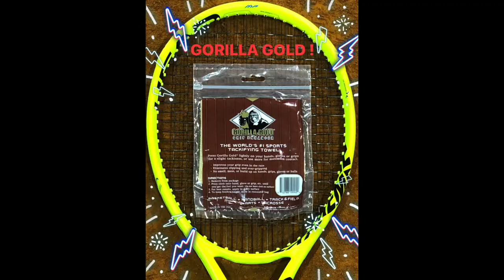Gorilla Gold Grip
Novità made in U.S.A. applicata al Mondo del Tennis...
Venite a scoprire di cosa si tratta.